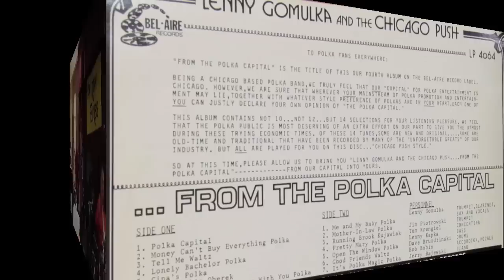Lenny Gomulka - Gina's, Open the window polka medley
Lenny Gomulka & Chicago Push ... Live at PRCU in Wyandotte, MI April 30, 2011